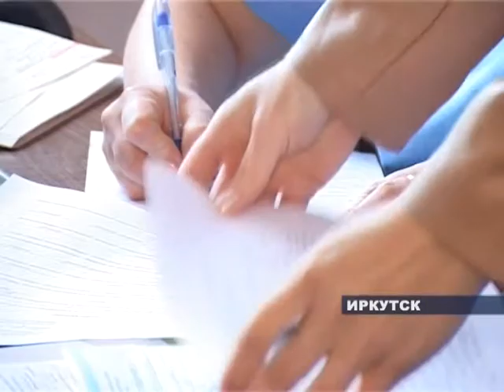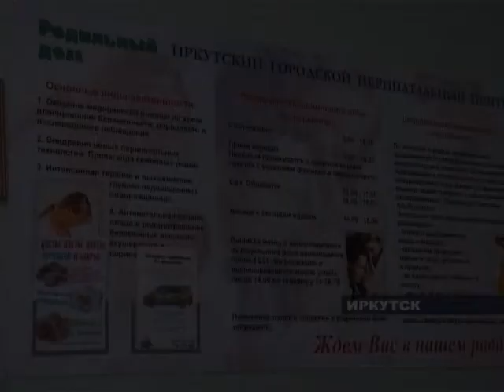Голосование в роддоме